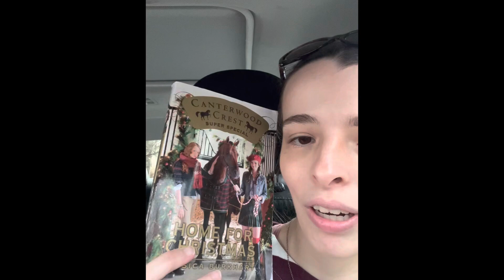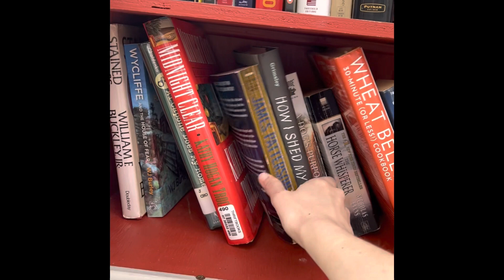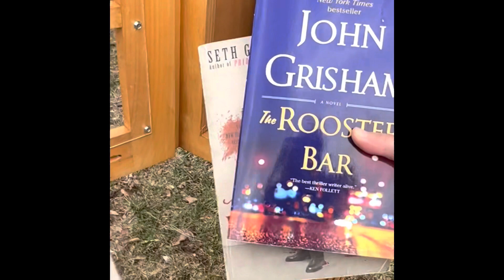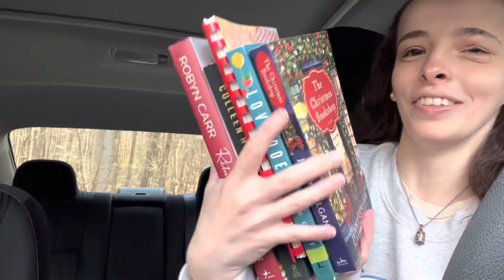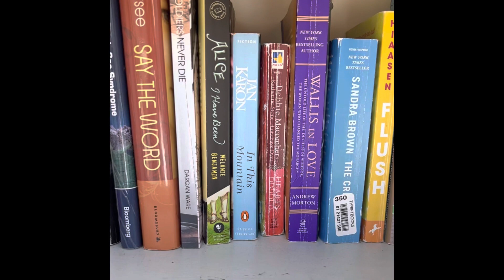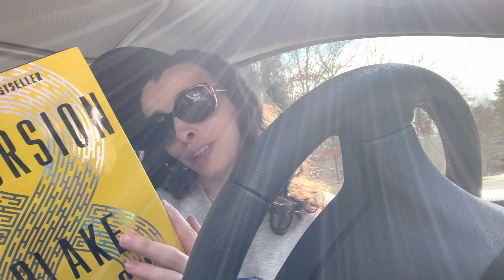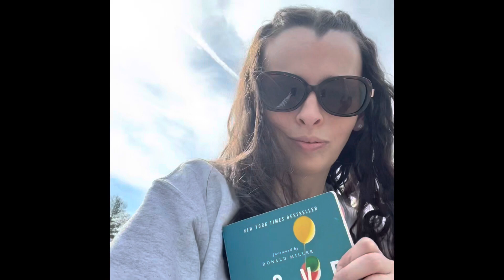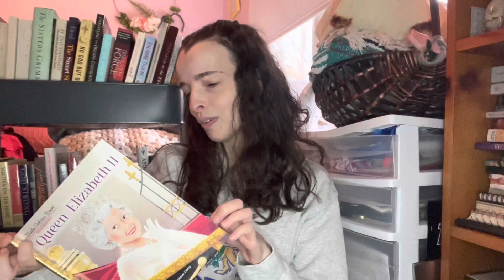🥰NEW Little Free Library Book Haul & Unhaul | 10 new books for FREE + unhauling books I won’t read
Here is the February little free library book haul and unhaul video! I’m pretty excited about what I picked up & can’t wait to share it with you🤗